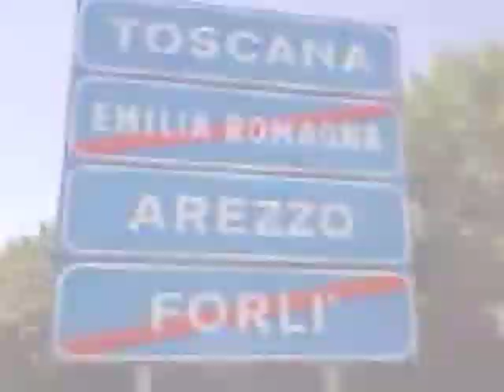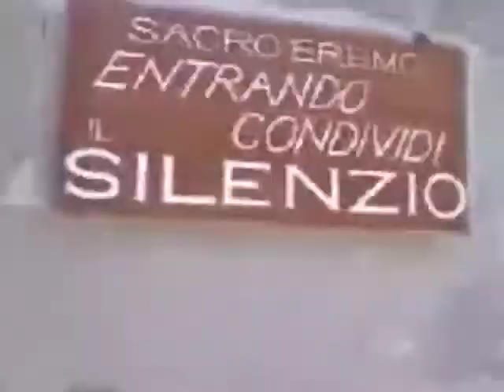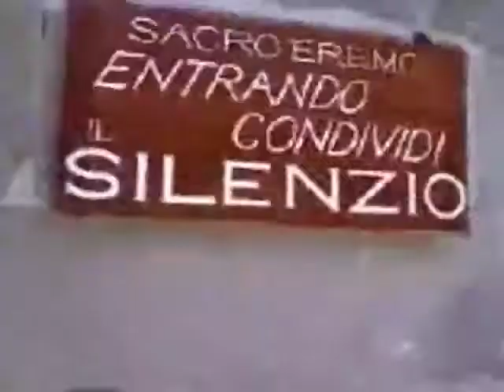A Piedi - 19^ tappa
A Piedi